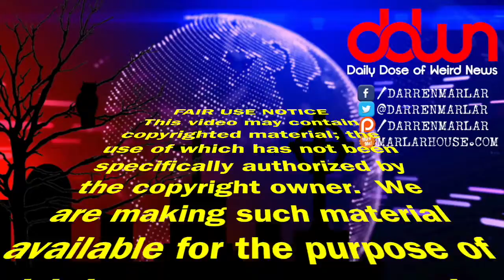DDWN: Stephen Hawking predicts armageddon! * Man shoots self in head in drive-thru! * And MORE!